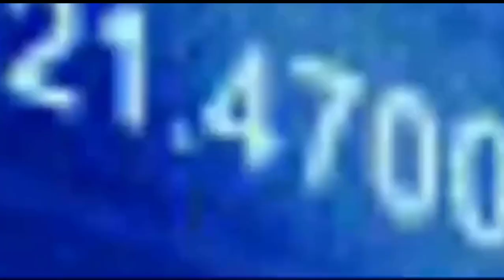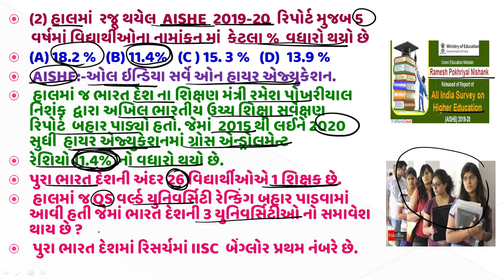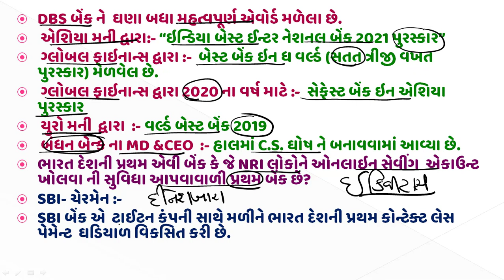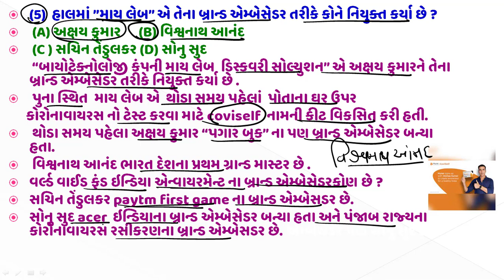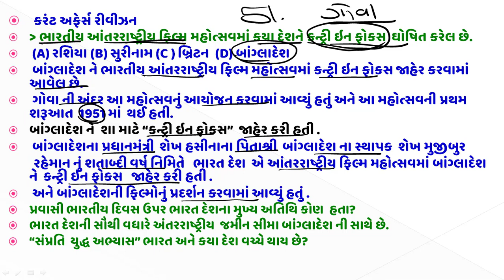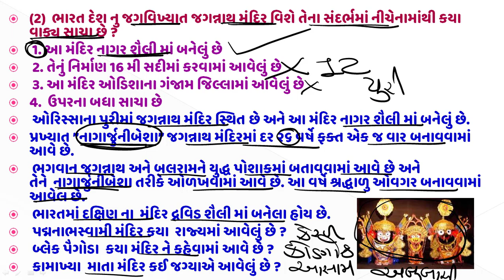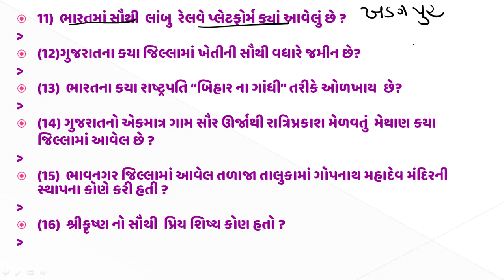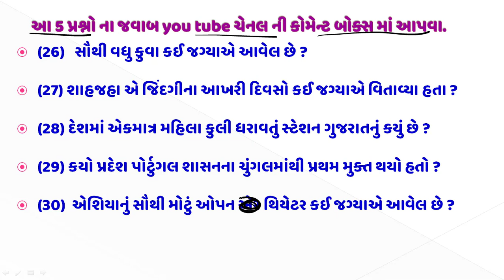14 June 2021 Gujarati Current Affairs With Gk l Atdo,Psi,Constable,Gpsc All Exam Important l Oracle.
14 June 2021 Gujarati Current Affairs With Gk
🙏 ગુજરાત રાજ્યના સરકારી નોકરી ની તૈયારી કરતા તમામ વિદ્યાર્થીમિત્રો નું ઓરેકલ એકેડેમીની youtube ની ચેનલ ઉપર સ્વાગત છે
🇮🇳 વિદ્યાર્થીમિત્રો ઓરેકલ એકેડેમીની youtube ની ચેનલ ઉપર દરરોજનું કરંટ અફેર્સ મૂકવામાં આવે છે.
🇮🇳દરરોજના કરંટ અફેર્સના 12 પ્રશ્નો અને દરેક પ્રશ્ન સાથે પરીક્ષામાં પુછાવા લાયક ડીટેલ સમજૂતી સાથે મૂકવામાં આવે છે.
દરરોજના 15 પ્રશ્નો GK ના કરંટ અફેર્સ ની સાથે મૂકવામાં આવે છે.
✍️ગુજરાત નું કરંટ અફેર્સ
✍️ભારત નું કરંટ અફેર્સ
✍️ વર્લ્ડ નું કરંટ અફેર્સ દરરોજ મૂકવામાં આવે છે.
👉ઓરેકલ કેરિયર એકેડેમી દ્વારા કચ્છ જિલ્લામાં  માત્ર ત્રણ વર્ષની અંદર 60 વિદ્યાર્થીઓને ને સફળતા અપાવી છે.